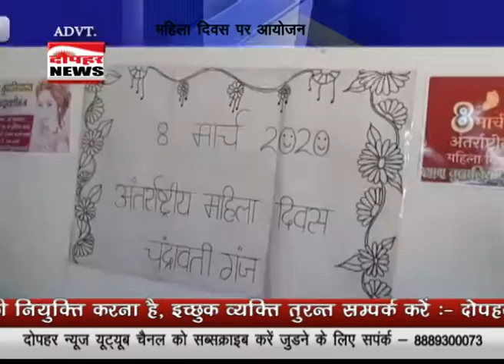Dophar news अंतर्राष्ट्रीय महिला दिवस ग्राम पंचायत चंद्रावतीगंज में मनाया गया